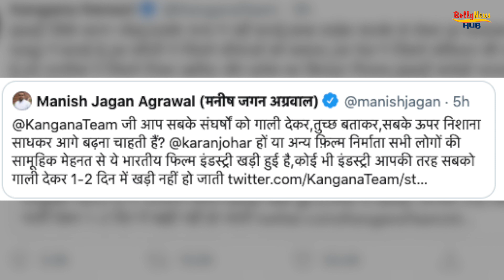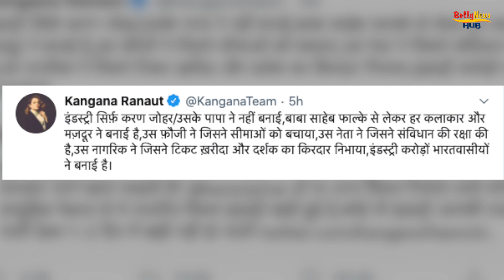Kangana Ranaut's Angry Reply On People Who Alleged Her About Conspiracy To Defame Bollywood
It's All about Movies. Get the latest videos & EXCLUSIVE INTERVIEWS of your favorite Bollywood Celebs and catch them on all the events around you.